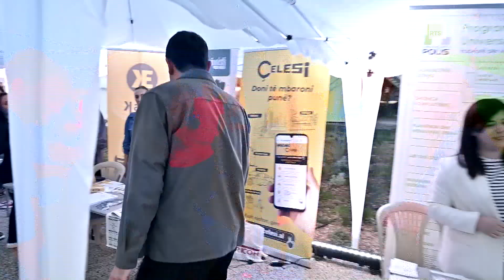Guida studentore, Veliaj: Karta studentore ofron abone falas e mbulon gjysmën e tarifës së konviktit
Gazetare: Albana Agolli